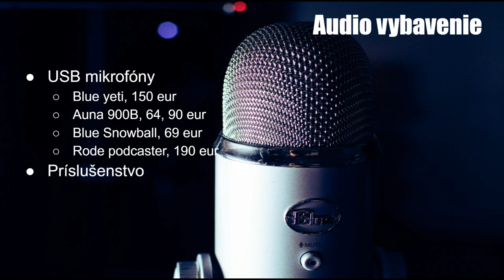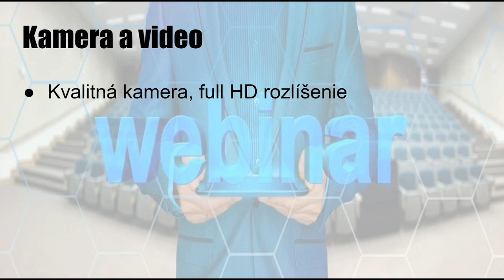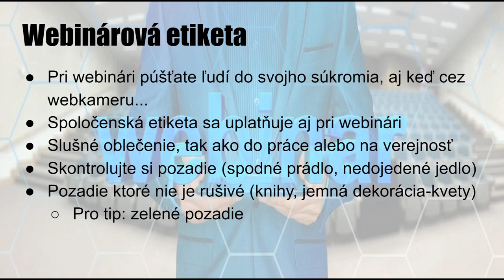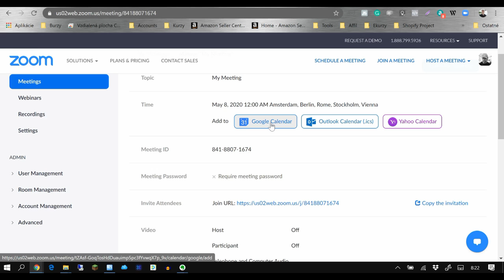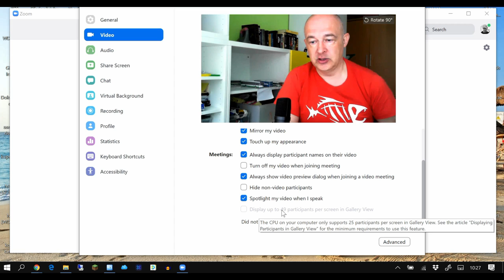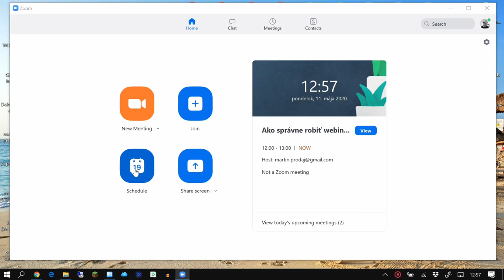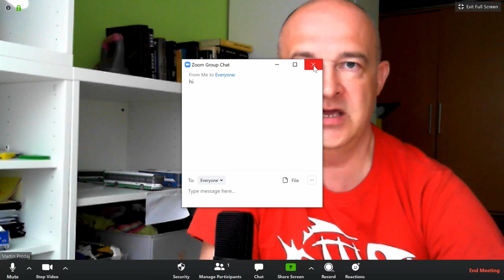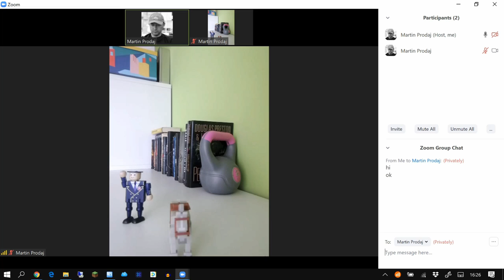ZOOM: Ako organizovať webináre, online porady a školenia